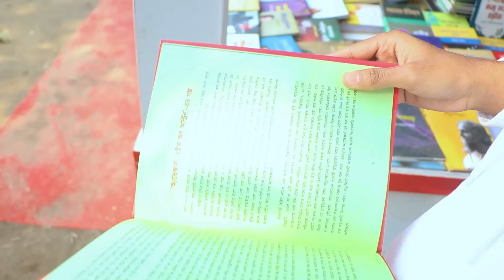বই মেলায় বই বিক্রি । EBF BHAI CHALLENGE VIDEO 2024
বই মেলায় বই বিক্রি